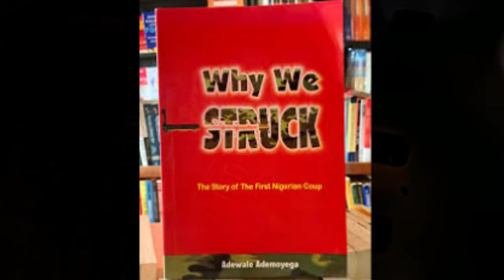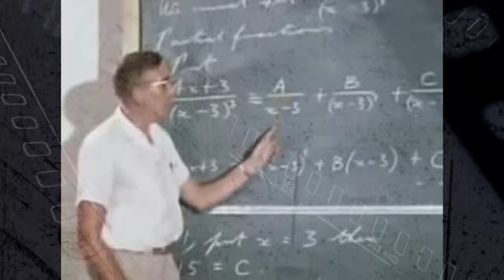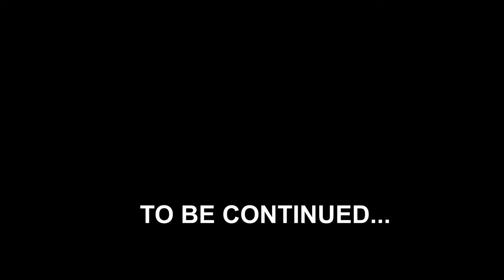The Revolution That Never was - Episode 2 "The Ideology"